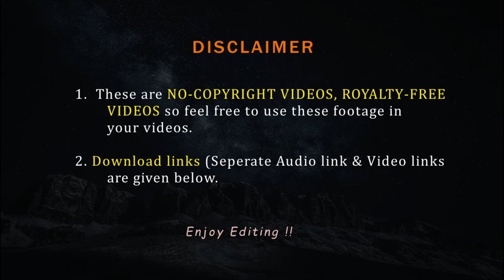Man sitting near lake Nocopyright Video | Nocopyright video of Man enjoying lake view | FVFY